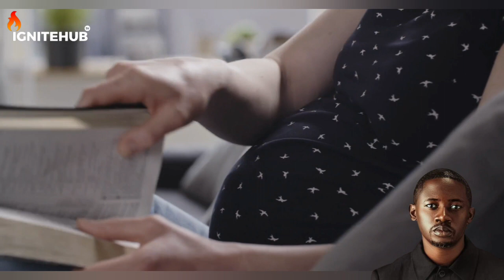IT'S A SAD DAY SON'S MUST ARISE || APOSTLE TOLU AGBOOLA